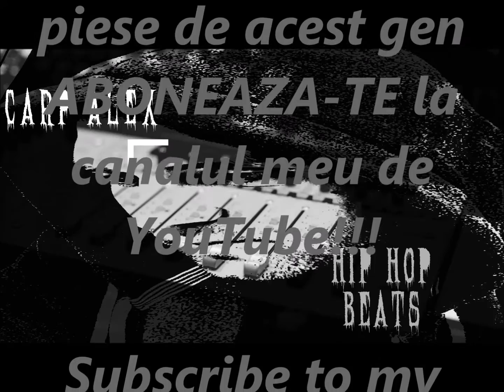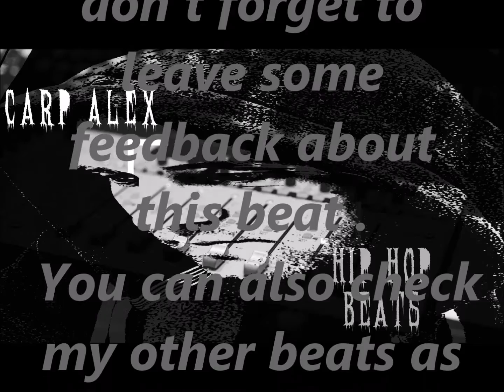God's Path !!!73 BPM Hip Hop Instrumental!!!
Produs de Carp Alex!!!
Made by Carp Alex!!!
For support just Share!!!
If you like this please Share!!!
Daca iti place distribuie te rog si prietenilor tai!!!
THANKYOU!!!

Before You go , don't forget to leave some feedback about this beat . You can also check my other beats as well!